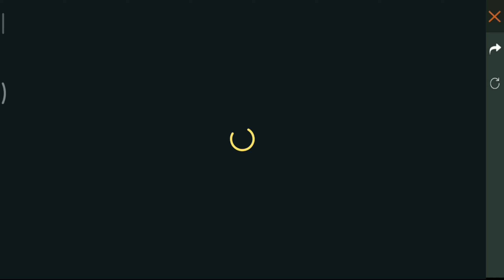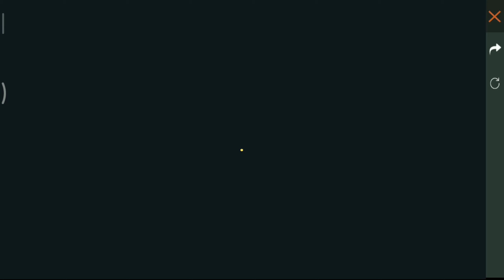COMO PEGAR AGORA O NOVO DINO ANGELICAL DE GRAÇA NO FREE FIRE!! Codiguin